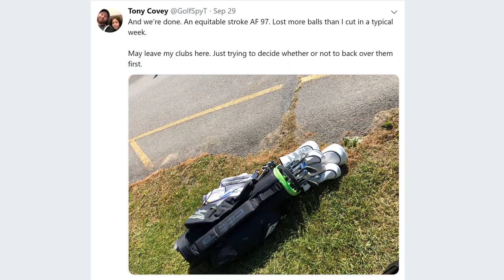Titleist's Experimental Golf Ball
Today on No Putts Given we talk Bryson's new divining rod shaft, why Inesis is the company to watch in the U.S., and Titleist's EXP-01 experimental ball. Check back later for the interview with Dean Snell on DTC golf balls, you won't want to miss it.

Editor's note: Sorry but we lost Tony's nice audio today. He'll be on the good mic for next episode.